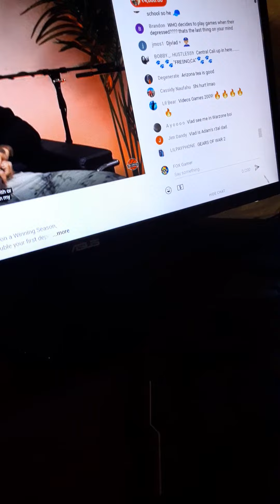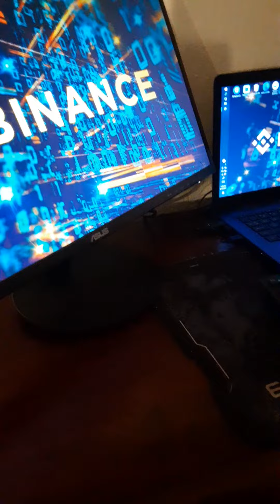Bitcoin NFT Studio